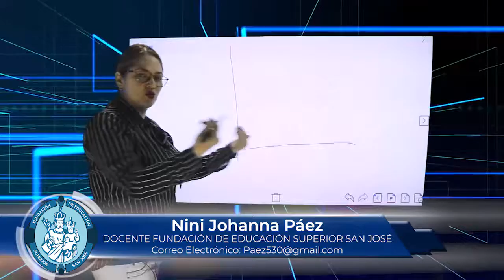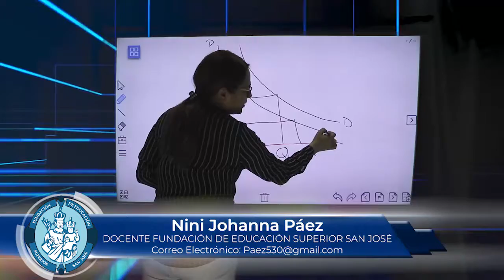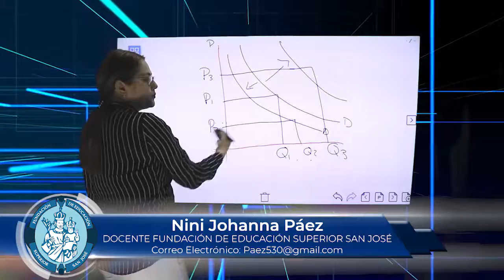NINI JOHANNA PAEZ MATERIA ECONOMIA EMPRESARIAL TEMA LA DEMANDA